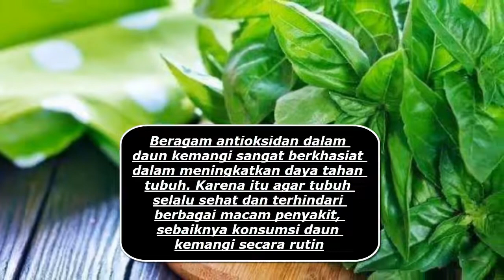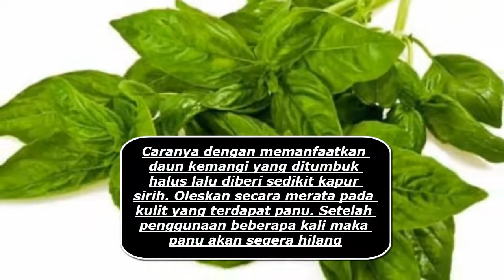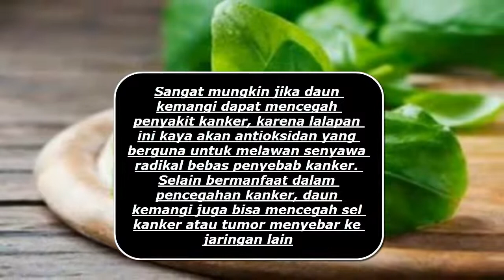6 Manfaat Daun Kemangi - Untuk Kesehatan Juga Kecantikan Anda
Hy guys...

6 Manfaat Daun Kemangi - Untuk Kesehatan Juga Kecantikan Anda